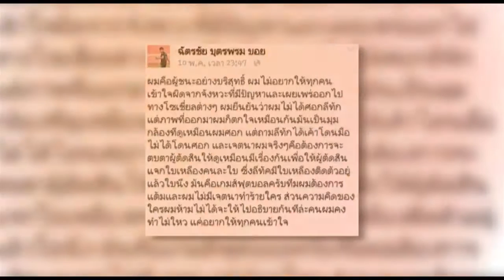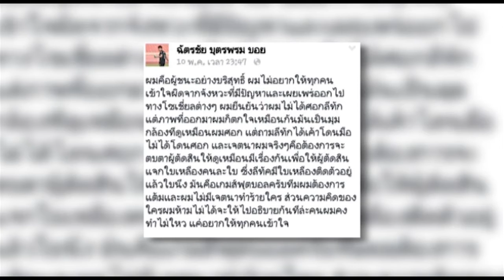เจาะบอลไทย By ZICO 19.5.58